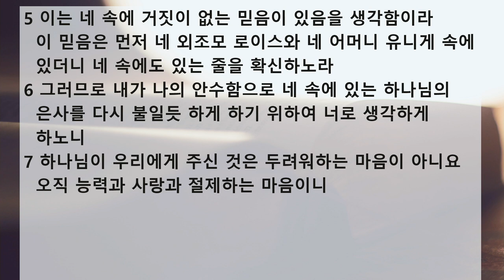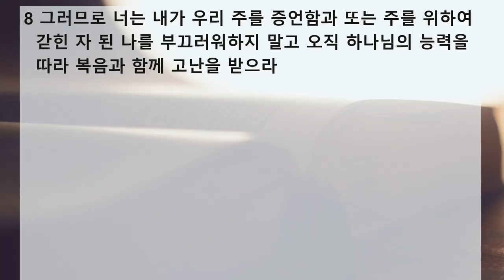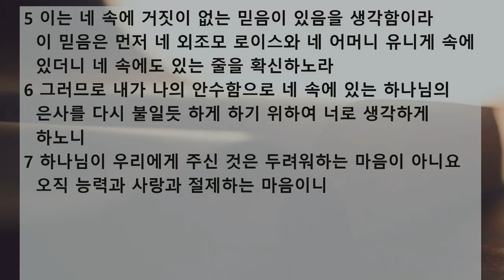새벽 예배 설교 | 2020.08.22 | 하나님이 우리에게 주신 것 | 디모데후서 1장 1~8절 | 이찬규 목사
하나님이 우리에게 주신 것 (디모데후서 1장 1~8절)